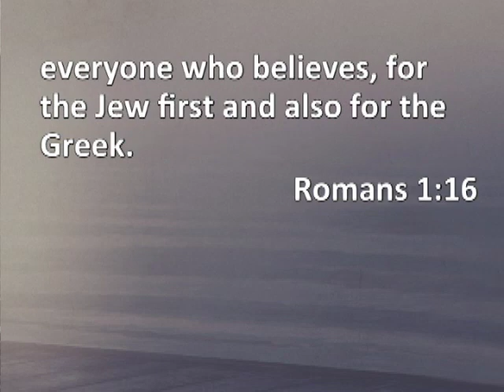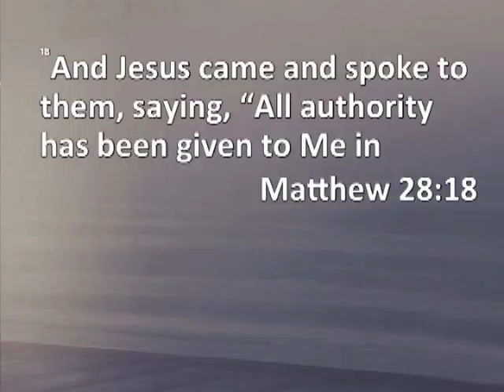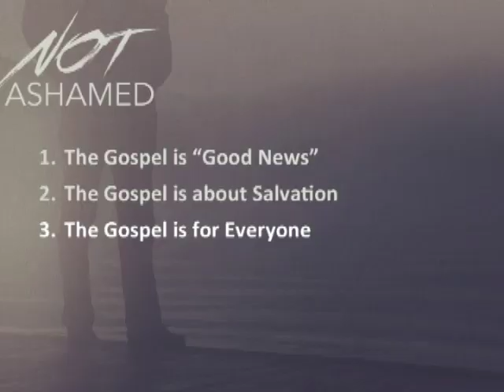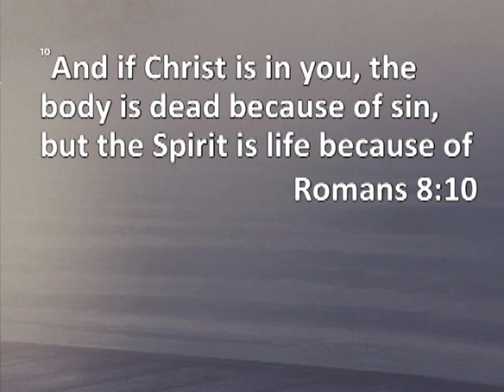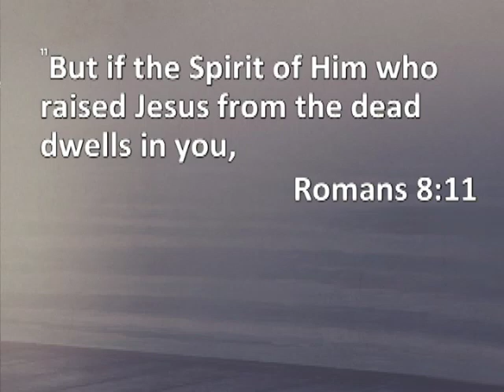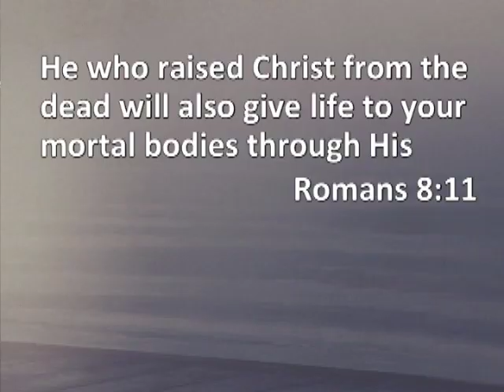I Am Not Ashamed of the Gospel, Part 2